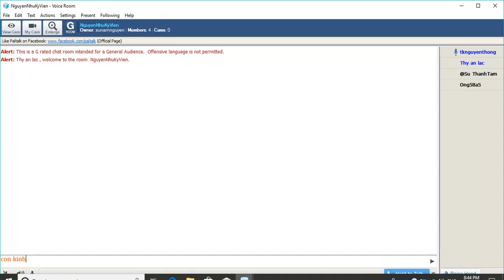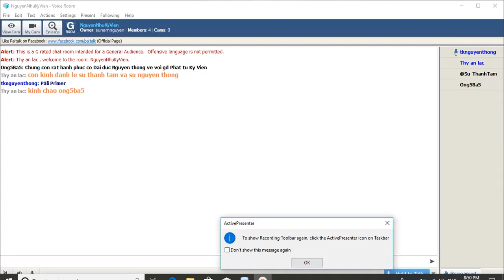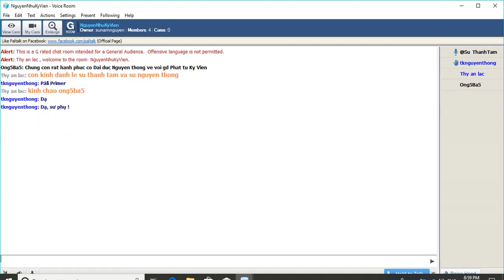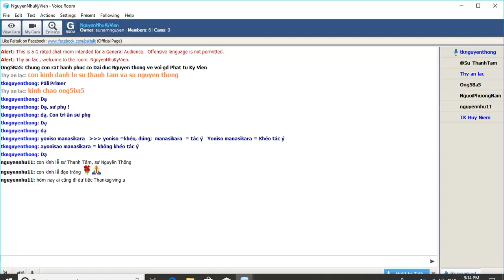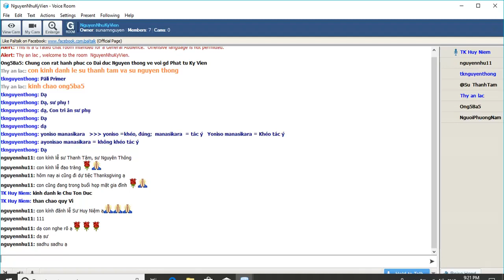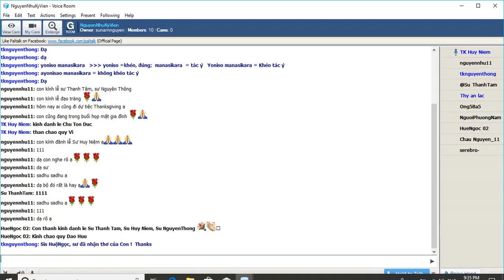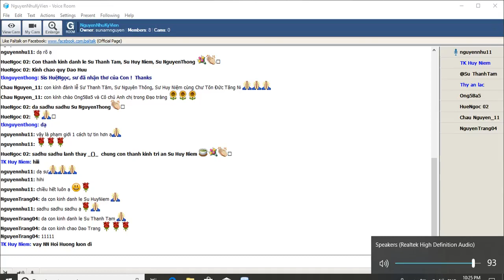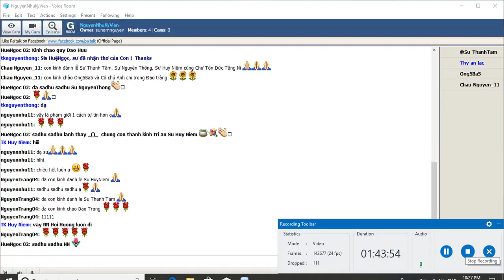NguyenNhuKyVien Thứ Năm Nov 22-2018_ Sư Huy Niệm giảng :" Kinh Vô Ngã Tướng (Anattalakkhaṇa Sutta)"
NguyenNhuKyVien Thứ Năm Nov 22-2018_ Sư Huy Niệm giảng về đề tài:" Kinh Vô Ngã Tướng (Anattalakkhaṇa Sutta)"